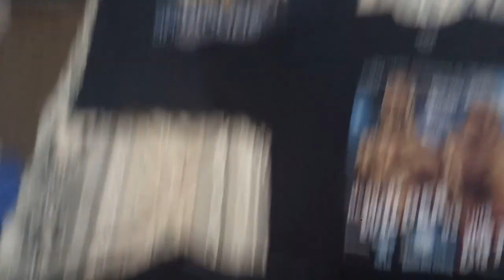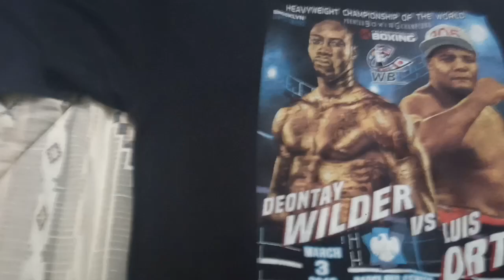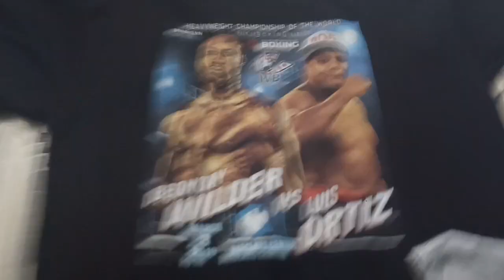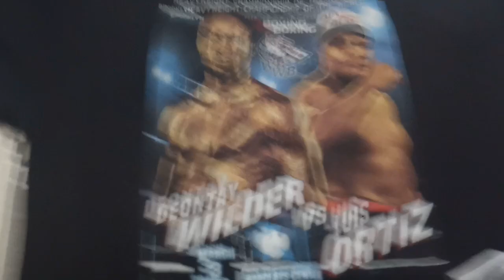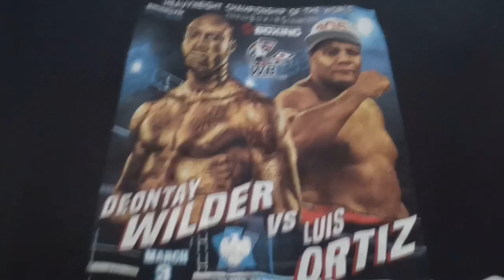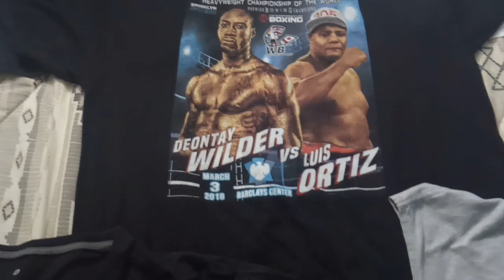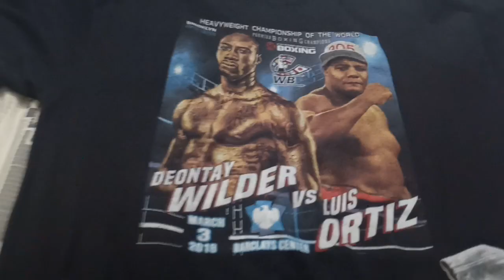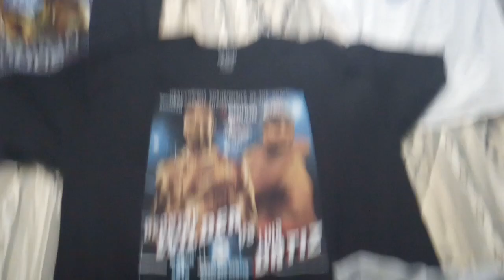Deontay Wilder Vs Tyson Fury Prediction!!!